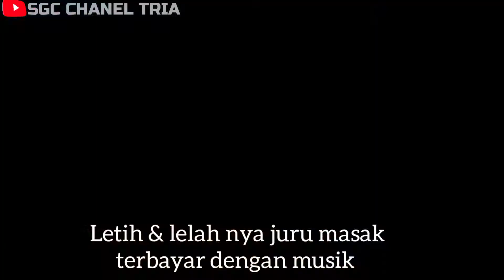acara ngunduh mantu adat Jawa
acara ngunduh mantu adat jawa,ini sebuah video yang amat rame dan kocak ,dengan emak emak hits dan terkece sejagat Sutil,unduh mantu merupakan kembalinya anak pria ke rumah ibunya dengan membawa istri sahnya,singkat aja geng, resepsi pernikahan,ngunduh mantu,